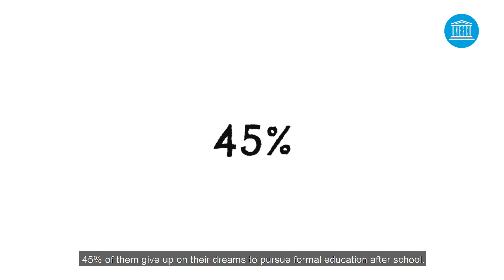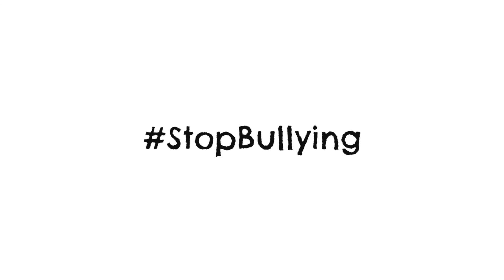UNESCO - Stop Bullying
On the 5th of November 2020 was the very first International Day against Bullying and Violence including Cyberbullying at schools. Stand up for Each other.